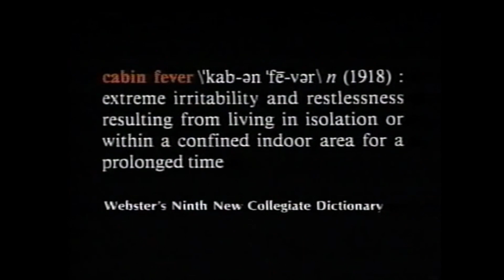Artisan Entertainment Logo Compilation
"Artisan Entertainment Logo Compilation" made by TR3X PR0DÚCTÍ0NS, 02/06/2018.
This might be the last video I will upload for now, since there was a big rush of uploads from me this week. Anyways, the last video I made is a bit weird. You might think it is a compilation of Artisan Entertainment's logos, well guess what? Read the pinned comment and you will know. Enjoy the video!